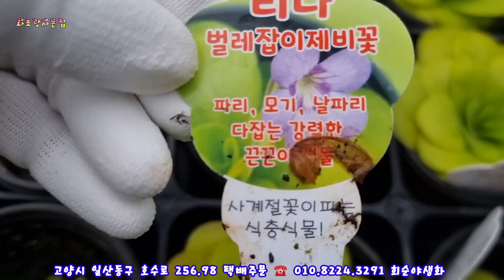일산 희순야생화 봄이떠나는자리